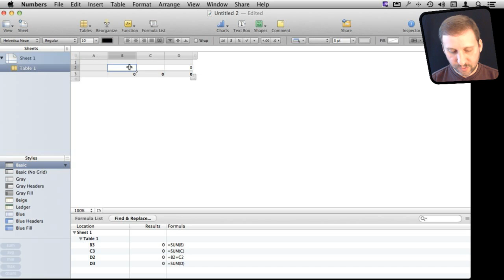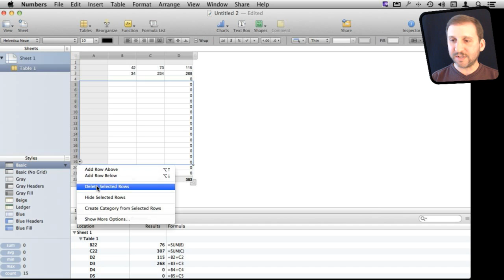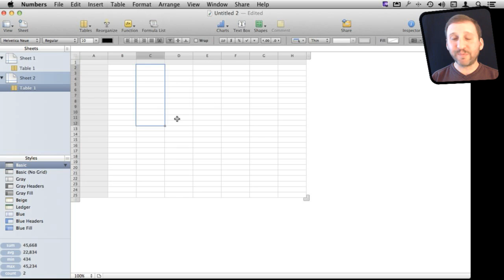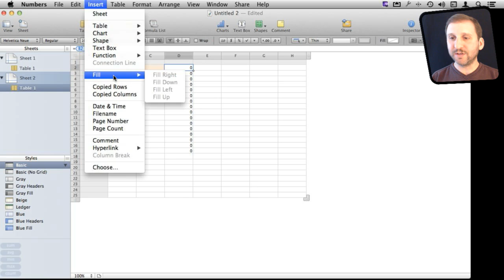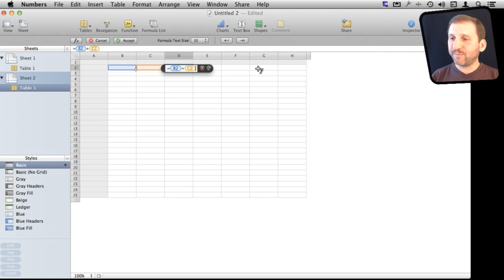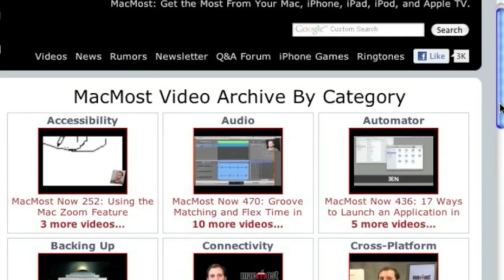Filling Cells In Numbers (MacMost Now 785)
There are various ways you can automatically fill cells in Numbers. You can copy and paste to quickly fill cells one time. Or, you can construct your table so cells automatically fill in as you expand the table. You can also fill in cells with a series like months, dates, numbers or letters.